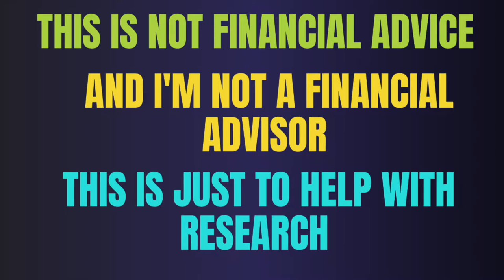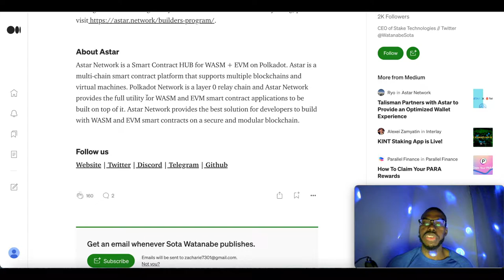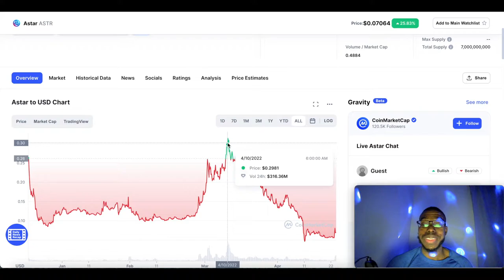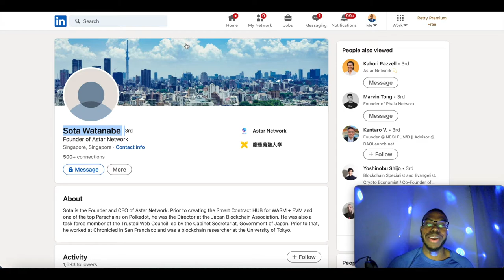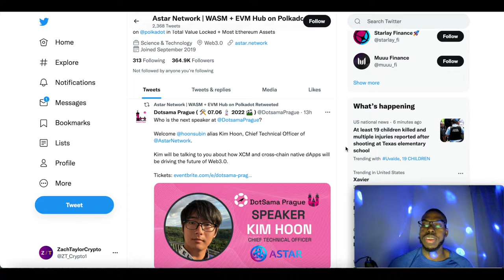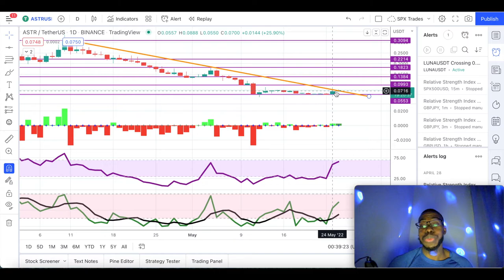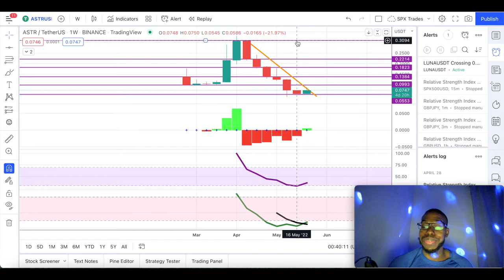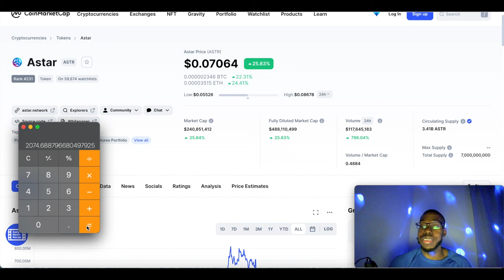ASTAR Network Price Prediction & Microsoft Partnership - Binance Review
Astar Network is a dApp hub on Polkadot that supports Ethereum, WebAssembly, and layer 2 solutions like ZK Rollups. Astar aims to be a multi-chain smart contract platform that will support multiple blockchains and virtual machines. Polkadot Relay Chain doesn’t support smart contracts. That’s why it’s important for the ecosystem to have a parachain that enables this for all developers who want to build in the Polkadot ecosystem. Astar is here to provide the best solution for all developers by supporting EVM and making a parachain where EVM and WASM smart contracts can co-exist and communicate with each other.

0:00 Intro
0:29 What is Astar?
3:00 Coinmarketcap Listing
4:40 Website Review
5:50 Financials
6:45 Who is the Founder?
8:22 Social Media Review
9:22 Technical Analysis
12:08 How Much Can You Make?